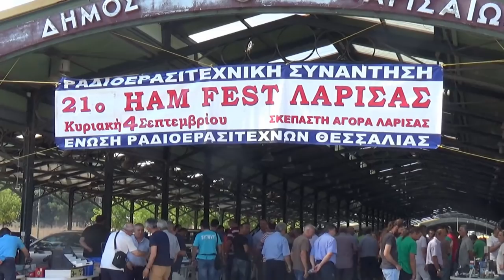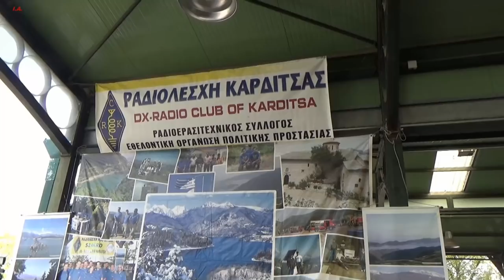Το 21o Πανελλήνιο HAMFEST Λάρισας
Το 21o Πανελλήνιο HAMFEST Λάρισας 04/09/2016
 Κυριακή 4 Σεπτεμβρίου 2016
HAMFEST 2016  HELLAS (GREECE) LARISA